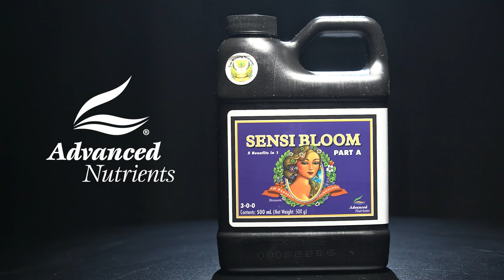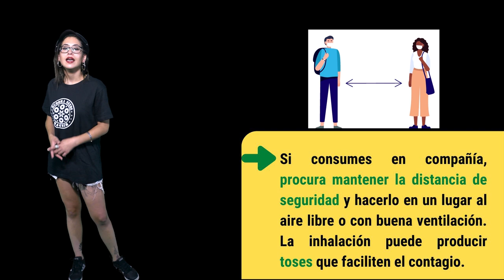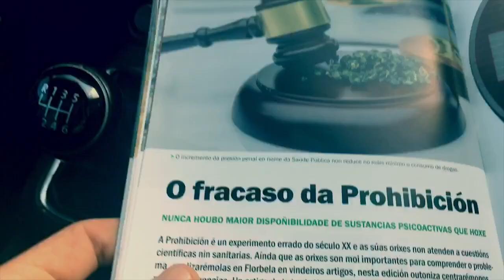EL SECRETO de la MEJOR MARIHUANA: EL BREEDING Now 130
¿Sabéis cuál es el secreto de la mejor marihuana?
Buena tierra, agua, sol… ¡y una buena genética!
Por eso es tan importante el trabajo de selección y preservación que realizan los bancos de semillas: el breeding.
Hoy vamos a conocer el secreto de las semillas de cannabis de Breeders: un banco de semillas pionero en Colombia y especializado en variedades psicoactivas dirigidas al autocultivo.
¿Interesante su trabajo de breeding, verdad? Pues si os ha gustado este reportaje , no os perdáis nuestro próximo Marihuana Now, en el que visitaremos un cultivo de ¡¡MEGAPLANTAS!!
En este programa no faltarán algunas recomendaciones de nuestros compas de Energy Control y su decálogo de cannabis, y atentos a los próximos eventos, como Cannadouro en Portugal.
Así que ya sabéis, si queréis conocer el secreto para cultivar la mejor marihuana no os perdáis nuestros programas! Y recordad, ya está publicado el último Marihuana News, el 113... Con toda la actualidad cannábica y los mejores consejos para el autocultivo. Nos vemos la semana que viene.